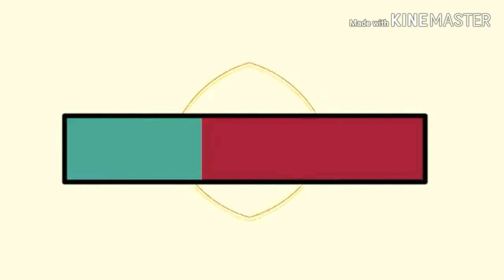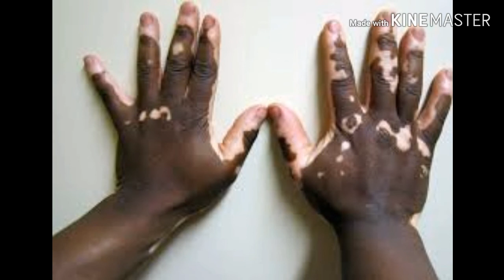വെള്ളപ്പാണ്ടിന് ഫലപ്രധമായ ചികിത്സ ആയുർവേദത്തിൽ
Noushad Vaidhyar